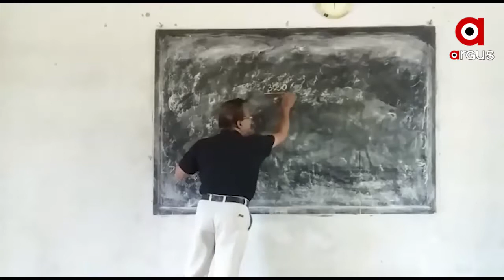ଉନ୍ମୋଚନ ହେଲା ପରୀକ୍ଷା ଦର୍ପଣ ....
‘ପରୀକ୍ଷା ଦର୍ପଣ ଲୋକାର୍ପଣ କଲେ ଗଣଶିକ୍ଷା ମନ୍ତ୍ରୀ ସମୀର ଦାସ ।6 ଲକ୍ଷରୁ ଅଧିକ ଛାତ୍ରଛାତ୍ରୀଙ୍କୁ ମିଳିବ ମାଗଣା ପରୀକ୍ଷା । ସାମ୍ଭାବ୍ୟ ପ୍ରଶ୍ନକୁ ନେଇ 700 ପୃଷ୍ଠ।ର ହେବ ‘ପରୀକ୍ଷା ଦର୍ପଣ’ । ଏନେଇ ବିଦ୍ୟାଳୟ ଓ ଗଣଶିକ୍ଷାମନ୍ତ୍ରୀ ପକ୍ଷରୁ ପ୍ରେସମିଟରେ ସୂଚନା ଦିଆଯାଇଛି .